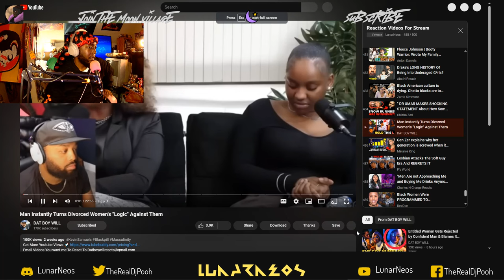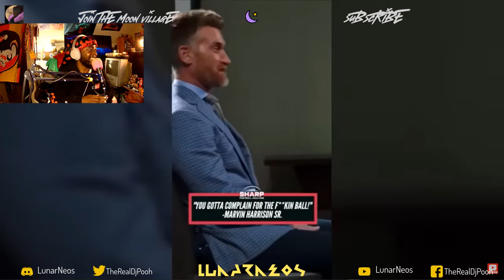"Man Instantly Turns Divorced Women's "Logic" Against Them"